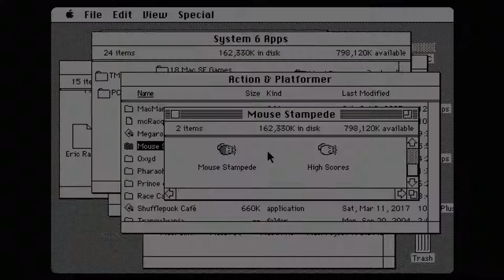Mouse Stampede (1984-94) for Macintosh - a Quick Look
This is a quick look at 'Mouse Stampede v2.0' from A Herd of Walruses, which was originally released all the way back in 1984, then updated in 1994.

It's a light and fun clone of the arcade classic Centipede. Games don't last very long as it becomes very chaotic on screen. The mouse is controlled by...the mouse.

The video signal comes straight from 4 wires from inside the Macintosh Plus, into a RGB2HDMI device that I self-assembled by using the info in this project